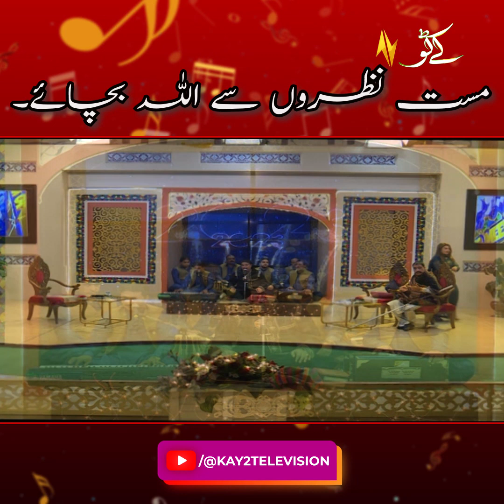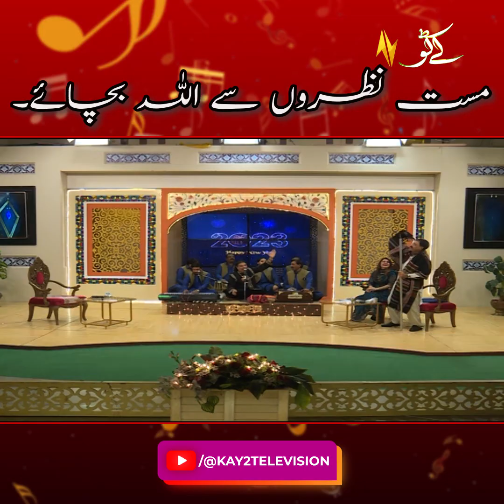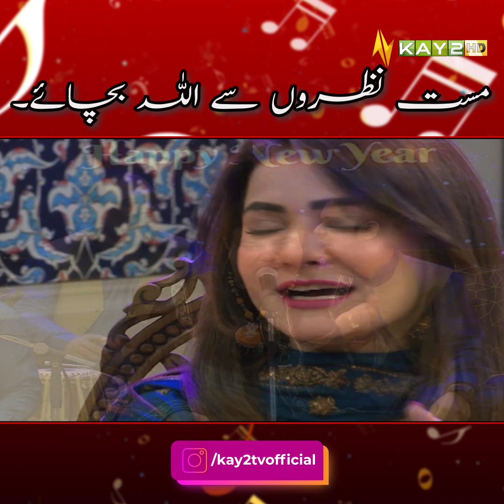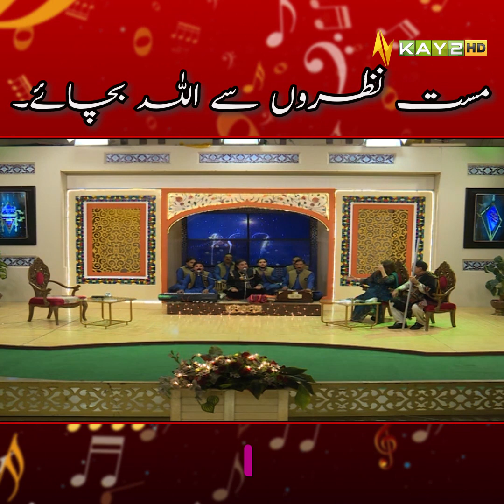Husn Walon Se Allah Bachaye | KAY2TV